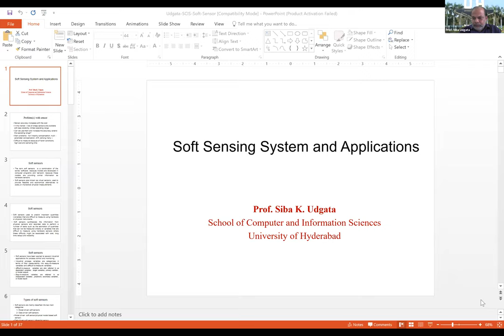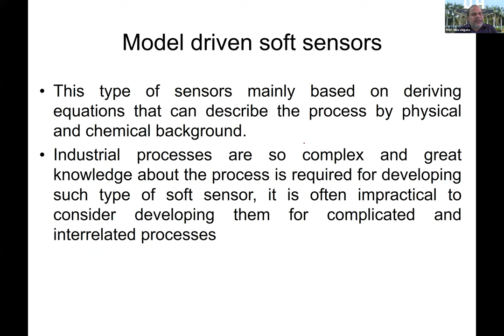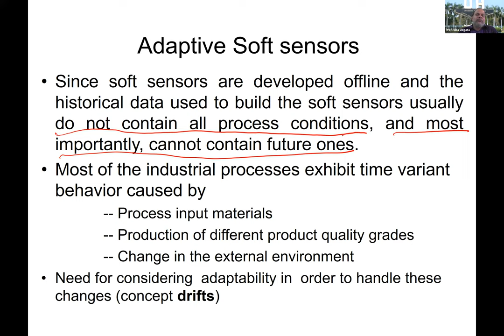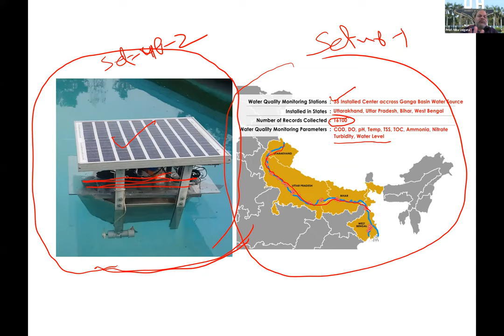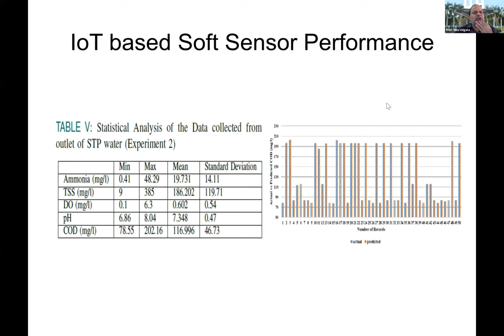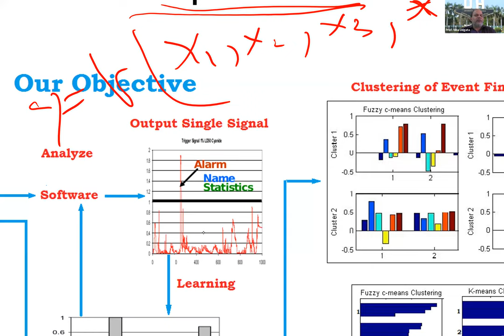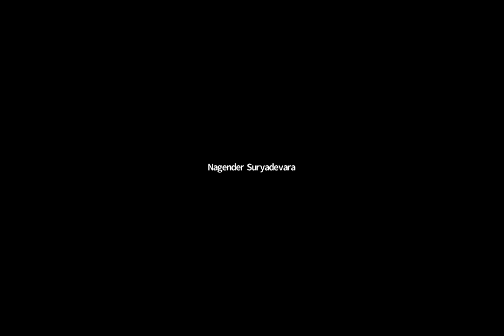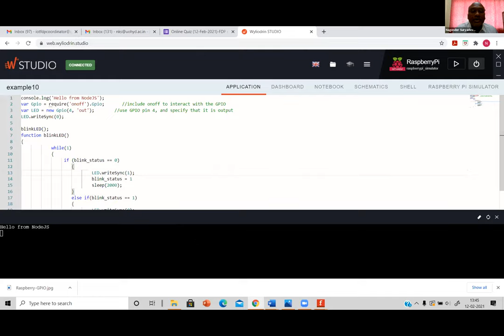FDP IoT ATAL SCISUOH Session14